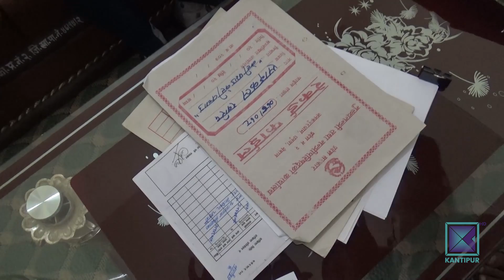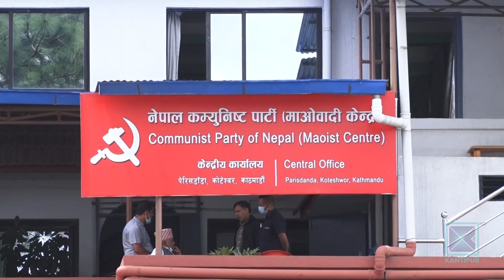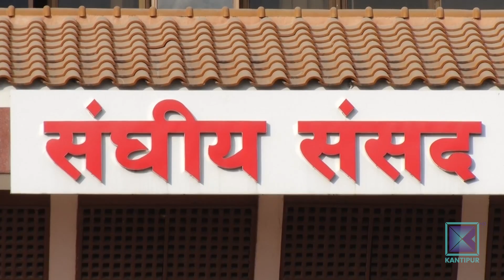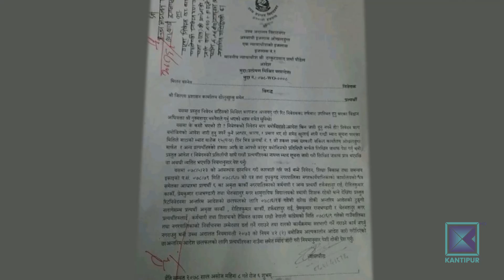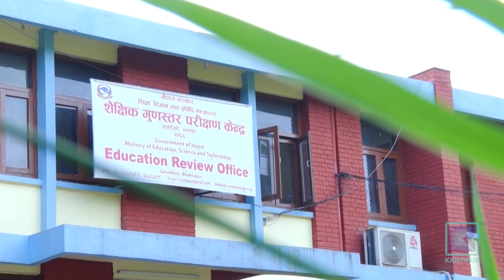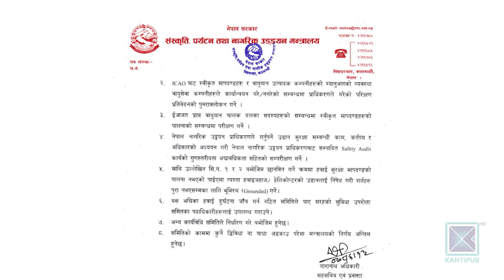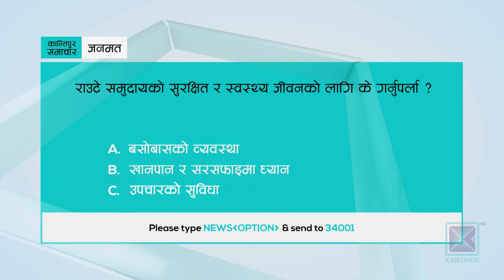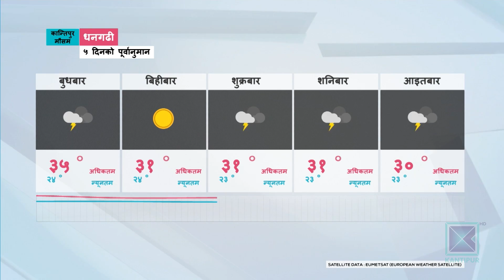Kantipur Samachar | कान्तिपुर समाचार, १३ असोज २०७८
* प्रदेश २ को मुख्यमन्त्री कार्यालयमा अख्तियारको छापा / छोरी पढाउ अभियानमा भ्रष्टाचारको आशंका / प्रतिपक्षीले मागे मुख्यमन्त्री राउतको राजीनामा ।

* दु:खले ब्युतिएको संसद छलेर समय अगावै निर्वाचनमा जाने कांग्रेस एमालेको दाउ / कानुनविद् भन्छन् –विश्वासको मत लिइसकेको सरकार अर्ली इलेक्सनमा जानै मिल्दैन ।

* लोपोन्मुख राउटे समुदाय संकटमा / एक दशकमा फिरन्ते राउटेको संख्या आधाले घट्यो ।

* सत्तारुढ दलको अध्यक्षमा विजयी भएसंगै फुमिओ किसिदा, जापानको नयाँ प्रधानमन्त्री बन्ने पक्का / कोभिडले थला परेको अर्थतन्त्रलाई उकास्नु मुख्य चुनौति ।

 र,
* ए डिभिजन राष्ट्रिय फुटसल लिगमा स्पोटर्स क्यासल शिर्ष स्थानमा / शंखमुलको अपराजित यात्रा कायमै ।